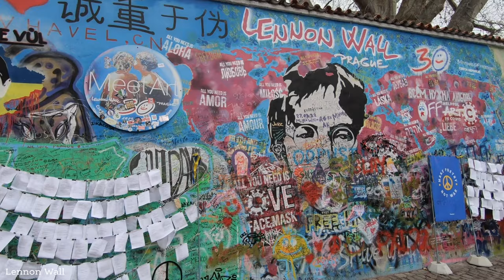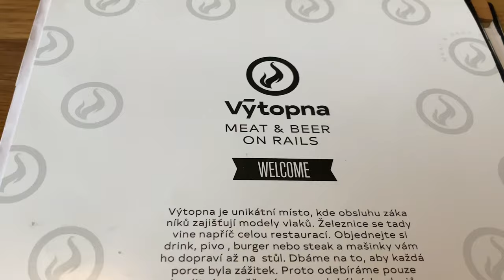Ali & Mitch | Prague 2022